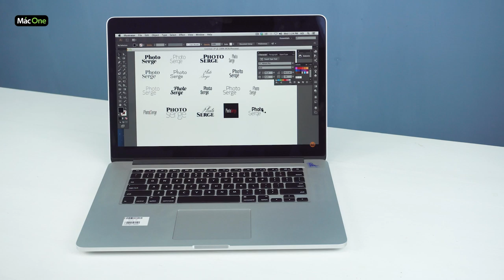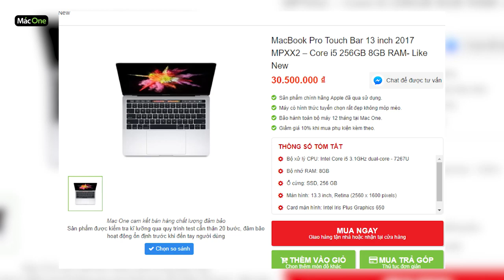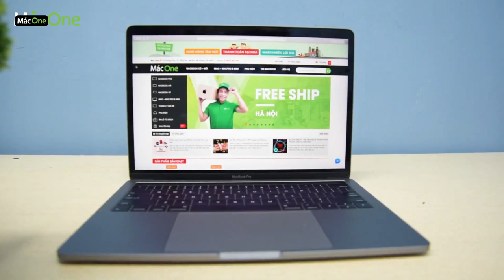Mua Macbook nào trong khoảng giá từ 25 triệu đến 35 triệu?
Tư vấn mua macbook nào trong tầm giá từ 25 triệu đến 35 triệu. Hãy cùng MacOne đánh giá xem trong khoảng giá này có những chiếc Macbook nào hợp lý để bạn rinh về nhé.
✌️ Link Sản phẩm:
- Macbook Pro Touch Bar 13 inch 2018 MR9U2 (Like New):
- MacBook Pro Touch Bar 13 inch 2017 MPXX2 (Like New):
👑 Mac One - Uy tín trong từng sản phẩm 👑